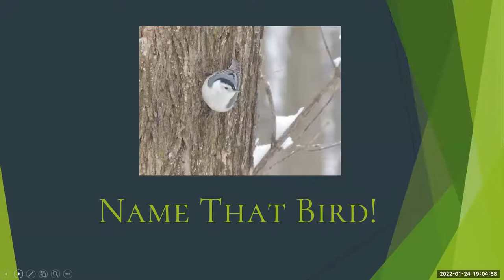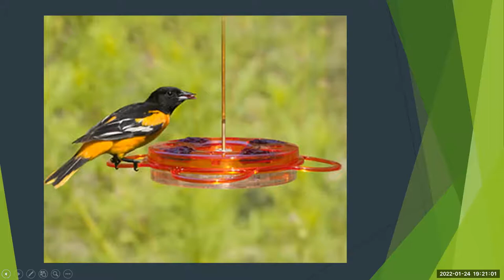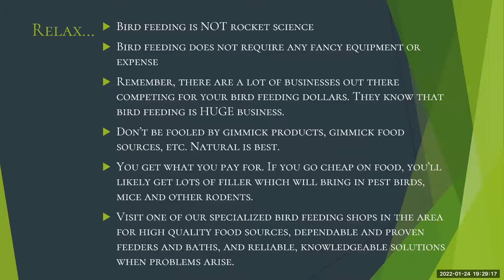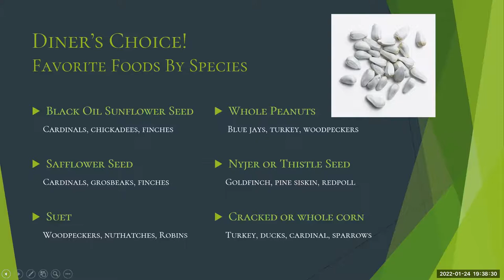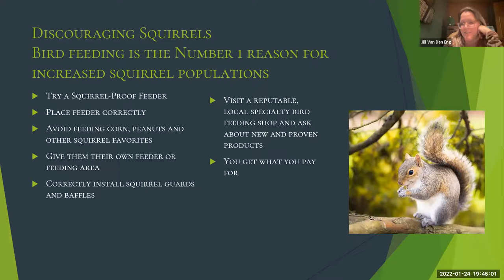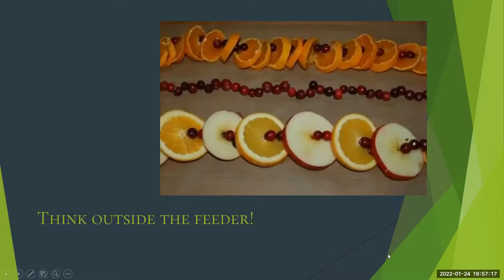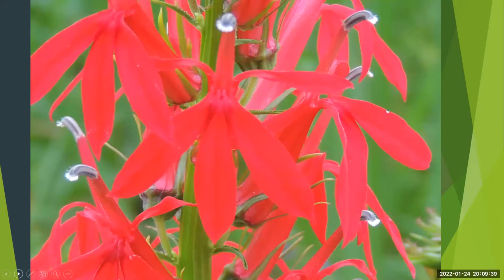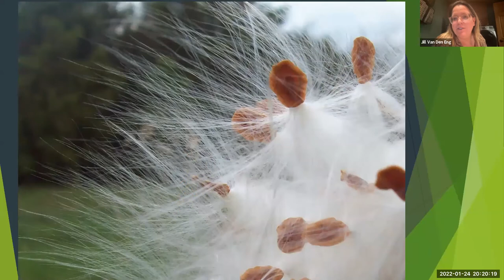Master Gardener Presents: Backyard Bird Feeding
Rob Zimmer discusses birds you may find in your backyard and tips for feeding them.